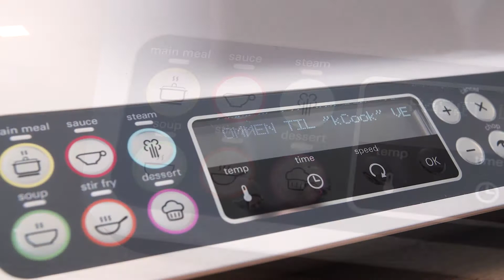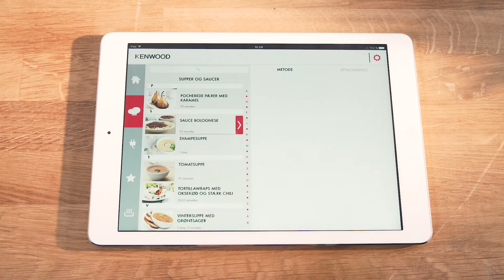Kenwood CCL401WH Kjøkkenmaskin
Kenwood CCL401WH Kjøkkenmaskin. Les mer om produktet her

Videoens undertekster:
Med en kjøkkenmaskin får du et hav av forskjellige tilberedelsesmuligheter i én og samme maskin. Det smarte ved denne modellen er, at du både kan velge å tilberede matvarene her og etterfølgende tilberede samme maten i maskinen. På denne måten hjelper maskinen deg til å spare tid og gjøre matlagingen veldig overkommelig. Maskinen er utstyrt med én kokesone, der du kan velge temperaturer mellom 30-180 grader. Du kan lage slow tilberedning, steking og bruning, hvilket betyr at tilberedelsesmulighetene er mange med denne modellen. Og med funksjonen Keep Warm kan du bevare en stabil lav temperatur, slik at maten forblir varm til den skal spises. Displayet er veldig intuitivt og guider deg godt igjennom prosessen fra starten av matlagingsprosessen til den er ferdig. Ved hjelp av den roterende Direct Prep kan du faktisk tilberede maten direkte nede i skålen eller i det tilhørende fatet og på denne måten slipper du for å måtte hakke og kutte maten. Det klarer maskinen raskt og effektivt for deg. Faktisk kan du rive ost og lage agurkskiver. Den er innstilt med hele 6 forskjellige programmer, som enkelt kan hjelpe deg med å tilberede favorittrettene dine. Du kan til eksempel lage sauser, sjømat og lage desserter og sautere. Utover det har den 12 hastigheter. Og som en ekstra flott feature kan du også dampe maten din i den innrettede dampbakken til for eksempel grønnsaker eller lignende. Du kan med fordel hente Multi kCook, som er tilgjengelig på Google Play og App Store. Der kan du følge oppskriftene trinn-for-trinn og nyte fritiden, mens kCook Multi lager maten for deg. Du kan også ta alle løser deler fra hverandre og legge dem i det medfølgende fatet og vesken til klingene. Da er den ikke så voldsom når den står framme. Dessuten kan alle løse deler vaskes i oppvaskmaskin. Og er det noe du er i tvil om, så sitter vi naturligvis klare til å hjelpe deg over telefonen.